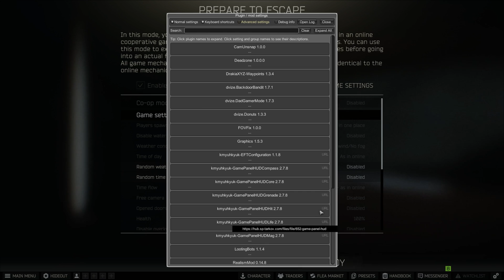SPT-AKI | The SPT Show 23 - SPT v3.8 Public Test Release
Welcome back!

The public bleeding edge test version of SPT-AKI 3.8 comes out this evening!
It's going to be a busy weekend!

In this episode, I'm going over some of the core updates in the live version of EFT that we're going to be seeing in SPT-AKI 3.8 very soon. I'll discuss why I think they're important and what they mean to me, especially since I pretty much gave up live EFT.

I'll be back to this video soon for a chapter list in the description.

I hope this video was fun and/or helpful for you!

Much appreciation to the SPT-AKI developers!